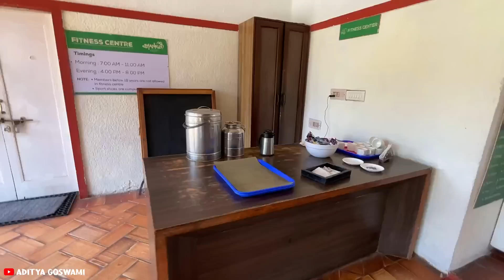વોટરપાર્કમાં ફરી મોજ કરી 😍 કોઈને ઘરે જવાનું મન નથી થતું 😂 | Italian dishes | Aditya goswami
વોટરપાર્કમાં ફરી મોજ કરી 😍 કોઈને ઘરે જવાનું મન નથી થતું 😂 | Italian dishes | Aditya goswami aditya goswami family
aditya goswami family vlog
aditya goswami family video
aditya goswami new vlogs
aditya goswami new vlog
aditya goswami videos
aditya goswami waterpark video
aditya goswami waterpark vlog
aditya goswami shankus waterpark
shankus waterpark
shankus waterpark vlogs
top 10 waterpark in Gujarat
watermark in gujarat
pooja mistry
pooja mistry new vlogs
pooja Mistry youtube channel
pooja mistry family vlogs
pooja mistry family

AGRAM 👇🏻

aditya goswami
Pooja mistry vlog
Pooja mistry
Pooja mistry videos
Pooja mistry Instagram reels
gujarati vlog
gujarati vlogger